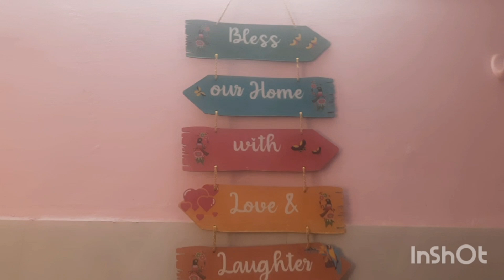मायके आने की खुशी मे पार्टी 😋क्या लेकर आए market से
mayke me aate hi chal padi 🌄🏃‍♂️per or kya khaas banaya maine aaj 😋